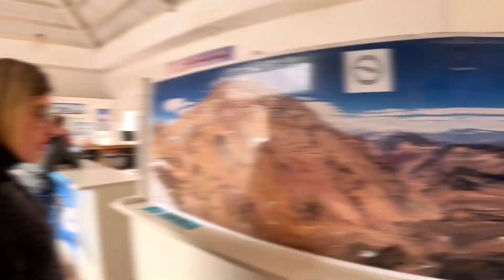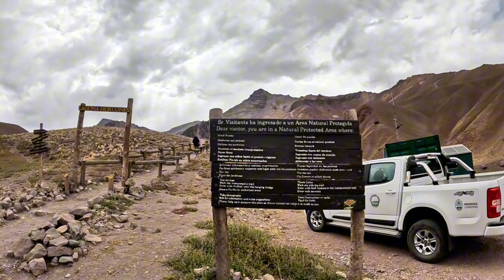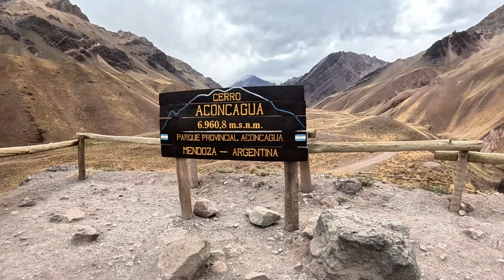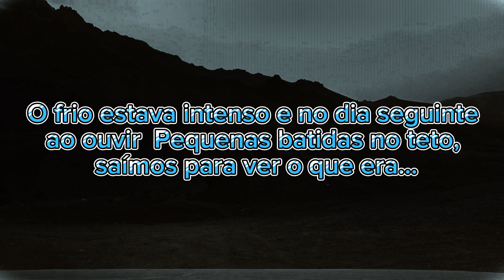Parque Provincial Aconcágua | Argentina.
Douglas e Thamara: Somos um casal em busca de conhecimento, cultura, aventura e muita diversão.
Estamos iniciando nossa volta ao mundo.
Embarque nessa com a gente...
VamBora...Trilhar o Mundo!